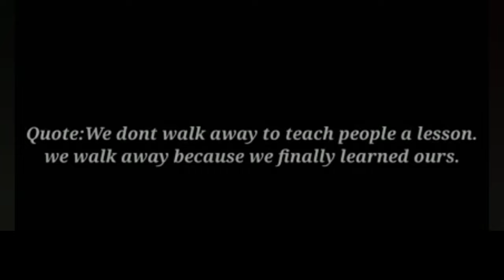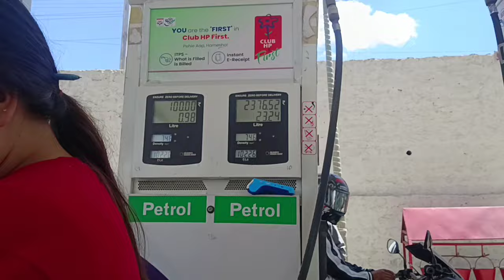My first ladakh trip extreme fun😍💐 // alto 800 ladakh nikal pde 🙃⚡// ep 1@EmmuVlogs3&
today i exoplore railway of Kashmir
i checked many trains of Kashmir running between banihal to baramulla
in this video i shared my experience of train.
we went to budgam srinagar pampore awantipora station's to check and feel the experience of railway.

i visited waterfall of kashmir  and enjoyed so much
. It was very tough to reach there because i had went through many mountains and forests.
waterfall dekhnai mai maza he agaya. pehle jungle gaye phir gym b kiya last mai waterfall dekha
bohut maza aagaya waterfall dekhnai mai

Exploring Biggest Mountain Of Kashmir India

𝐇𝐥𝐨 𝐆𝐮𝐲𝐬 𝐌𝐲𝐬𝐞𝐥𝐟

𝐌𝐚𝐥𝐢𝐤 𝐍𝐮𝐦𝐚𝐧 𝐅𝐫𝐨𝐦

𝐓𝐫𝐚𝐥 𝐊𝐚𝐬𝐡𝐦𝐢𝐫

𝐀 𝐕𝐥𝐨𝐠𝐠𝐞𝐫  📷𝐀𝐧𝐝 𝐀 𝐕𝐢𝐝𝐞𝐨𝐠𝐫𝐚𝐩𝐡𝐞𝐫 🎥

📍𝐢 𝐥𝐢𝐤𝐞 𝐭𝐨 𝐬𝐡𝐚𝐫𝐞 𝐦𝐲 𝐝𝐚𝐢𝐥𝐲 𝐫𝐞𝐚𝐥 𝐥𝐲𝐟 𝐞𝐱𝐩𝐞𝐫𝐢𝐞𝐧𝐜𝐞 𝐰𝐢𝐭𝐡 𝐮 𝐨𝐥𝐥

📍𝐄𝐗𝐏𝐋𝐎𝐑𝐈𝐍𝐆 𝐖𝐎𝐑𝐋𝐃 𝐕𝐈𝐀 𝐌𝐘 𝐋𝐄𝐍𝐒

𝐈 𝐡𝐨𝐩𝐞 𝐮 𝐠𝐮𝐲𝐬 𝐰𝐢𝐥𝐥 𝐥𝐢𝐤𝐞 𝐦𝐲 𝐯𝐥𝐨𝐠𝐬

𝐊𝐞𝐞𝐩 𝐒𝐮𝐩𝐩𝐨𝐫𝐭𝐢𝐧𝐠 𝐊𝐞𝐞𝐩 𝐒𝐦𝐢𝐥𝐢𝐧𝐠 𝐚𝐧𝐝 𝐓𝐚𝐤𝐞 𝐂𝐚𝐫𝐞

𝐋𝐨𝐭𝐬 𝐎𝐟 💞💞💞 𝐅𝐨𝐫 𝐎𝐥𝐥 𝐎𝐟 𝐔; 𝟑

in this video i showed some gifts which 2 subscribers given (on for me and one for my dad)
i also went to a place where i played Cricket with friends and all.This video is all about unboxing my gifts and playing Cricket

kashmir
best tral vlogs
vlogs of tral
best funny vlogs
kashmir mai gumnai gaye
exploring kashmir
in this video
AAj tral ghoomnai gaye

Exploring tral mountains

Exploring beauty of tral

Tral mai ye kya hua

In this video i vlog beautiful mountains present in tral pulwama kashmir also i vlogged the mustard garden of tral pulwama.

I showed all the best places of tral pulwama .

best tral vlogs
vlogs of tral
best funny vlogs
exploring kashmir
in this video

Exploring tral mountains